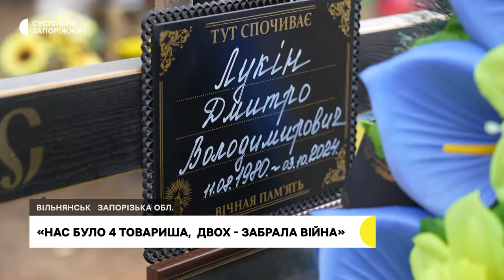«Дуже важка втрата»: у Вільнянську попрощалися із бійцем Дмитром Лукіним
Спочатку волонтерив і допомагав укріплювати Запоріжжя, а після — долучився до лав 109 бригади тероборони ЗСУ. У Вільнянську попрощалися із військовослужбовцем Дмитром Лукіним.

Боєць більше 2 років воював на Донецькому напрямку, де 3 жовтня, під час виконання бойового завдання, дістав смертельних поранень. Більше про нього — в сюжеті Суспільного.